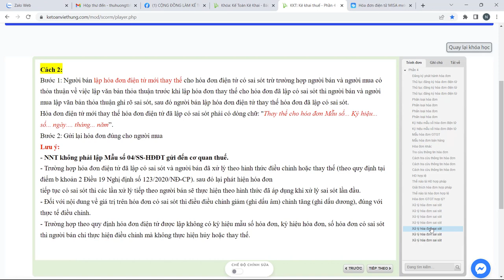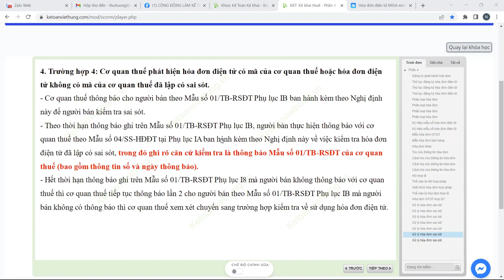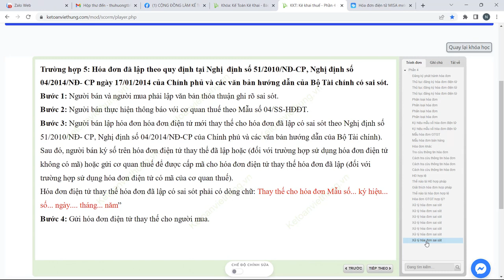Top 5 Cách Xử Lý Hóa Đơn Sai Sót Mới Nhất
Cần phải xử lý hóa đơn sai sót khi công ty tạo hóa đơn bán ra cho khách hàng đã thông báo phát hành hoặc chưa thông báo nhưng phát hiện có sai sót - cùng Kế Toán Việt Hưng tìm hiểu & đừng quên ĐĂNG KÝ kênh youtube để cập nhật bài chia sẻ tiếp theo nhé

- Hoàn tiền: 100% nếu không hài lòng.
- Thời gian học: Vô cùng linh hoạt từ 8h30 - 23h00.
- Số buổi học: Không giới hạn.
- Giáo trình động: Cập nhật liên tục trên website.
- Chứng từ sống: Thật 100%.
- Giáo viên: 100% kinh nghiệm trên 3 năm.
- Hỗ trợ miễn phí: trọn đời.

1. Các khóa học KẾ TOÁN DOANH NGHIỆP

2. Các khóa học KẾ TOÁN HÀNH CHÍNH SỰ NGHIỆP

3. Các khóa học LÝ THUYẾT KẾ TOÁN

4. Các khóa học KẾ TOÁN THUẾ

5. Các khóa học KẾ TOÁN TỔNG HỢP

6. Các khóa học KẾ TOÁN QUẢN TRỊ